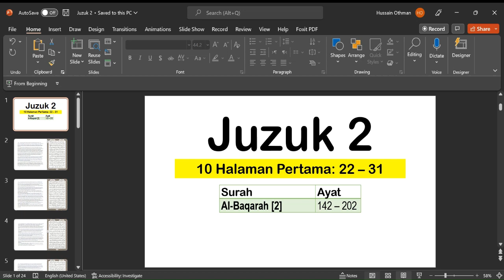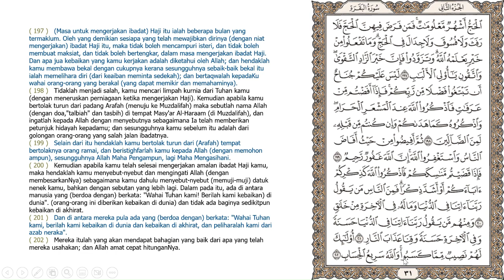Juzuk 02_Bhgn. 1 – Surah 2: Al-Baqarah – Ayat 142-202 Al-Qur’an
Bacaan ayat-ayat suci Al-Qur’an al-Karim daripada Juzuk 02_Bhgn. 1 – Surah 2: Al-Baqarah – Ayat 142-202.

Bacaan harian Al-Qur’an al-Karim untuk mengukuhkan hubungan kita dengan Allah SWT melalui pembacaan dan penghayatan KalamNya. Doakan kebaikan daripada bacaan ini, semoga diterima oleh Allah hendaknya.

Semoga yang mendengar dan menghayati bacaan ini dikurniakan rahmat dan dilimpahkan keberkatan oleh Allah hendaknya.

Nota penting: Pembaca amat ingin membaiki bacaannya. Video ini tidak dapat dibuka ruangan komen disebabkan setting “Made for Kids” diaktifkan. Yang baik dikongsi, yang salah dan silap dibaiki, terima kasih.